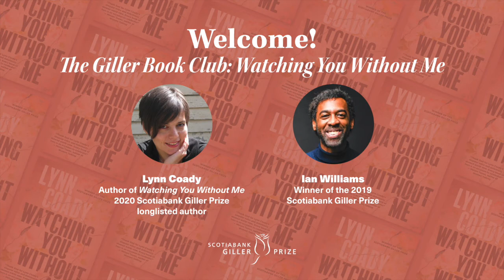The Giller Book Club: Watching You Without Me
On June 14, 2021, we hosted a conversation with Lynn Coady and Ian Williams for the Giller Book Club. Lynn is the author of WATCHING YOU WITHOUT ME which was longlisted for the 2020 Scotiabank Giller Prize and Ian won the 2019 Scotiabank Giller Prize for his novel REPRODUCTION.

From now until September 2021, we will be featuring the books from the 2020 Scotiabank Giller Prize longlist and invite you to read along with us!